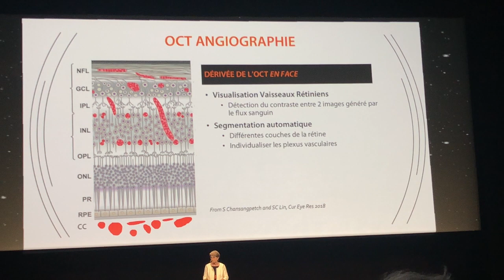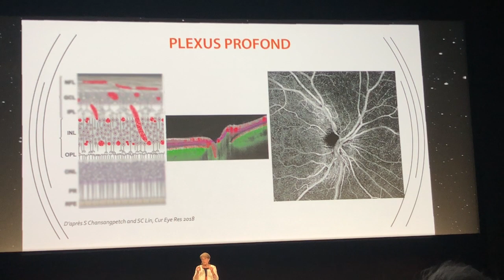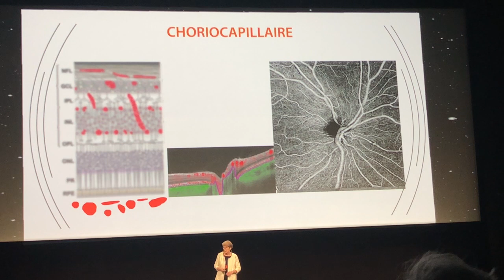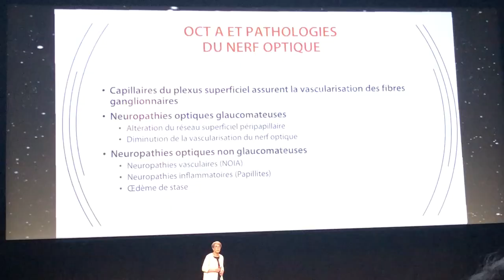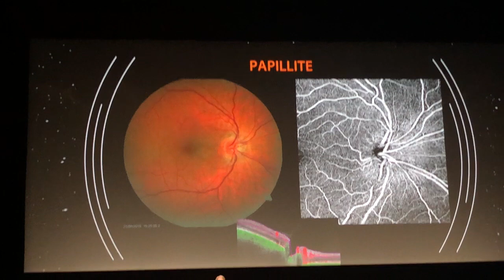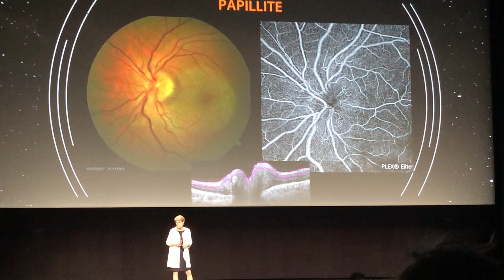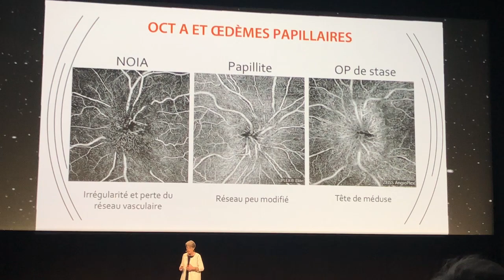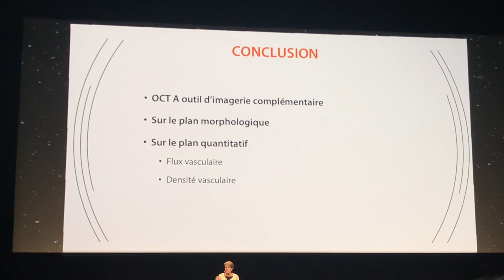OCT Angiographie des neuropathies optiques - Dr M.B. Rougier - SFO2019